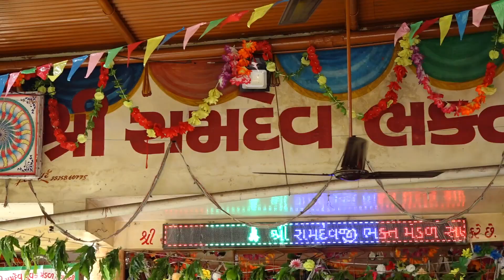SANSOLI GAM LIVE VARGODO Live dj Vikram Gohel Prithviraj Chauhan Ajay Thakor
VIVAH DIGITAL NADIAD  PRESENT

LABEL - COPYRIGHT VIVAH DIGITAL NADIAD